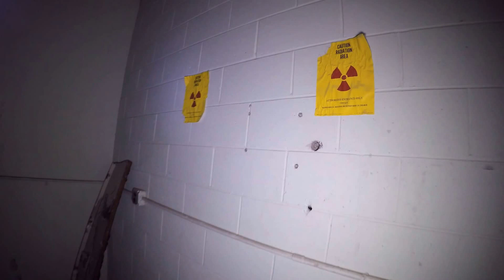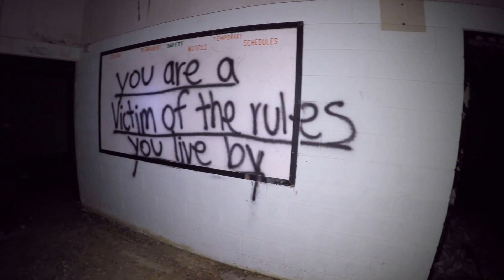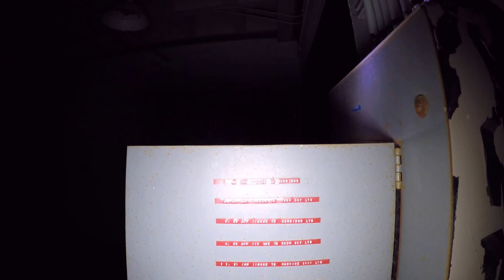Abandoned Fortuna Air Force Station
This is what is left of the main concrete tower. All other structures have been demolished. Filmed June 2016. Located in the far Northwest corner of North Dakota.